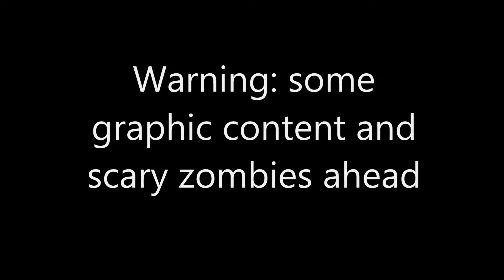JS VIDEO: Milan Zombie Walk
The Milan Zombie Walk  was a fundraiser to support "Feeding America Backpack Program" in Milan. Participants brought canned goods in exchance for getting zombie makeup prior to a slow walk down Main Street. BY TRACIE SIMER/The Jackson Sun